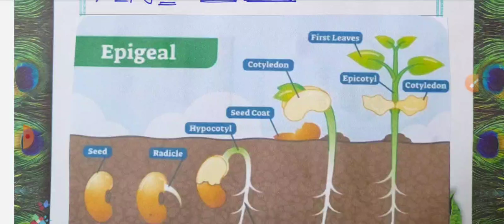Types of Seed Germination12th Biology project/ science/बारावी बायलाँजी प्रकल्प सीड जर्मीनेशन/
पर्यावरण शिक्षण व जलसुरक्षा प्रकल्प 12वी .

पर्यावरण प्रकल्प 12 वी मराठी

हवा प्रदूषण प्रकल्प

evs project for class 12 in marathi

paryavaran shikshan va jal suraksh...

paryavaran prakalp marathi 12th

पर्यावरण शिक्षण व जलसुरक्षा प्रकल्प 11वी

12th evs project pdf marathi

vayu pradushan prakalp

12 paryavaran project 2022

hava pradushan marathi project

वायू प्रकल्प

vayu pradushan project

12th paryavaran project in marathi .

वायू प्रदूषण प्रकल्प मराठी

evs project for class 12

पर्यावरण वही 12वी

12th environment project in marath.

paryavaran project in marathi 12th

revs project for class 12

पर्यावरण वही 12वी paryavaran project in marathi 12th 12th पर्यावरण प्रकल्प 2022 evs 12th project in marathi paryavaran shikshan v jal suraksha ... vayu pradushan project in marathi 11th environment project in marathi

12th environment project in marath...

paryavaran vahi 12th

12 vi paryavaran prakalp

प्रकल्प कार्य व जर्नल कार्य / सेमिनार अहवाल ...

11th paryavaran project in marathi .

पर्यावरण प्रकल्प

paryavaran prakalp

paryavaran shikshan

11th evs project in marathi

12 वी पर्यावरण प्रकल्प

प्रकल्प विषय निवड प्रस्तावना

वायु प्रदूषण प्रकल्प

environment project class 12 in ma...

paryavaran shikshan v jal suraksha ...

12th evs project in marathi
paryavaran shikshan

11th evs project in marathi

12 वी पर्यावरण प्रकल्प

evs 12th project in marathi

vayu pradushan project in marathi

11th environment project in marathi

वायु प्रदूषण प्रकल्प

12th evs project in marathi

paryavaran

paryavaran prakalp marathi 11th

paryavaran vahi 11th class

jal pradushan project

paryavaran 12th project in marathi

paryavaran 11th project

पर्यावरण शिक्षण व जलसुरक्षा प्रकल्प 12वी 2022
paryavaran shikshan va jal suraksha 12th
12th paryavaran project in marathi language
environment education and water security class 12
vayu pradushan project
पर्यावरण शिक्षण व जलसुरक्षा प्रकल्प 12वी 2021
paryavaran shikshan va jal suraksha 11th
12th environment project in marathi language pdf
11th paryavaran project in marathi language
हवा प्रदूषण प्रकल्प
project work and journal assignment seminar report workbook
vayu pradushan prakalp
12th evs project pdf marathi
प्रकल्प कार्य व जर्नल कार्य/सेमिनार अहवाल कार्यपुस्तिका 12
पर्यावरण शिक्षण व जलसुरक्षा प्रकल्प 11वी 2022
project work and journal assignment seminar report workbook 12th marathi
environment education and water security class 11
11th evs project in marathi
पर्यावरण शिक्षण व जलसुरक्षा प्रकल्प 12वी 2023
paryavaran prakalp
evs project class 11
11th environment project in marathi
environmental education and water security project 12th
paryavaran shikshan v jal suraksha 12th
paryavaran
paryavaran project
12 paryavaran project 2022
vayu pradushan
environment education and water security class 12 project in marathi
paryavaran vahi 12th
वायू प्रदूषण प्रकल्प
jal pradushan project
paryavaran practical 12th class
12 vi paryavaran prakalp
पर्यावरण प्रकल्प
evs project class 11 in marathi